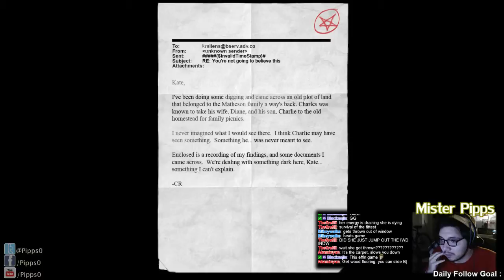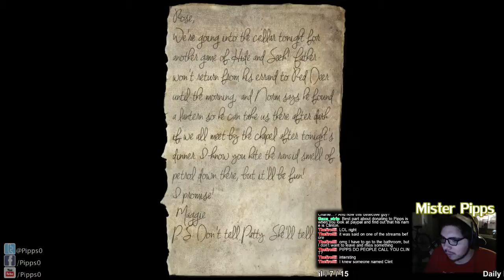Slender: The Arrival Playthrough! - 6 / 9